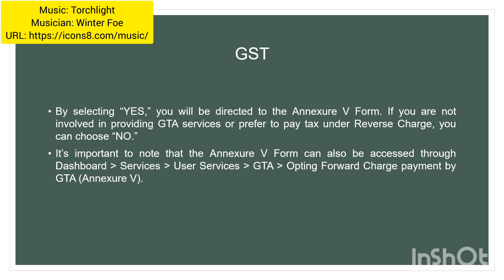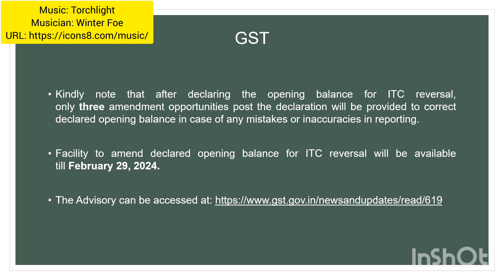UPDATES FOR YOU